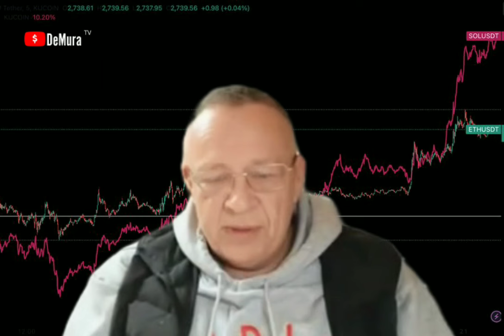ДЕМУРА о росте БИТКОИНА 27.10